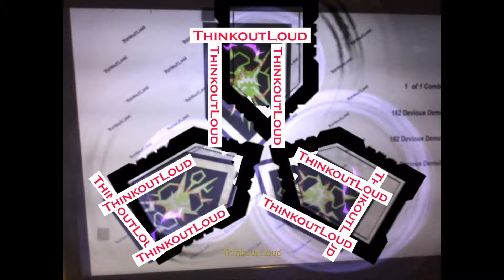Forbidden #162 Devious Demolition Combo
Forbidden #162 Devious Demolition Combo-- Lego Nexo Shield Combo Powers Showcase Series 10